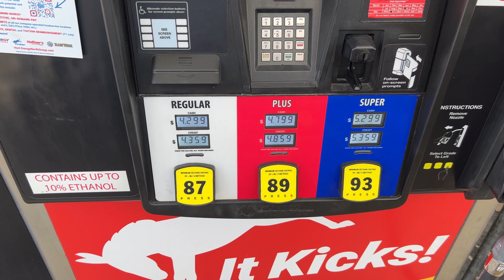Great American Disney Family Vacation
Great Disney Family Vacation planning and preparation... Why we are driving to Walt Disney World vs. Flying. How I'm preparing for 6 days inside the Walt disney World Parks... And is Disney world worth it in 2022 and 2023.

Disney Must HAVE!

Amazon Sales
Code: NoFate247

Is Walt Disney World Worth it in 2022 for a Family of 4